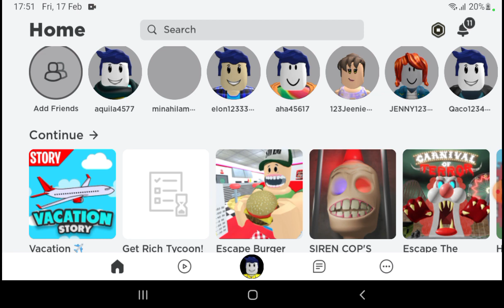vacation story brother of sillytoons